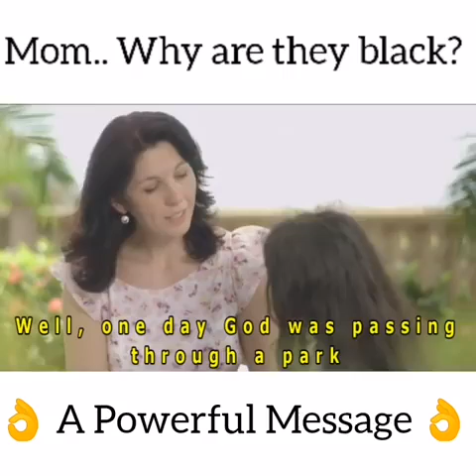A Perfect Message